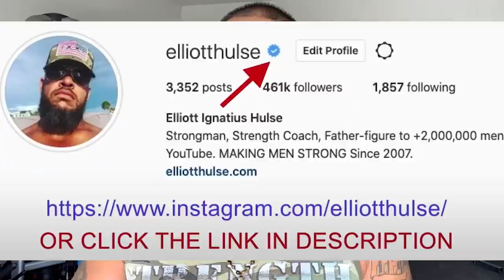Navigating SEASONS OF WAITING in your life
In this short video from a live Q&A with my private group of men who are growing stronger everyday in every way, we talk about the seasons of life. Let me know what you think.

Done.